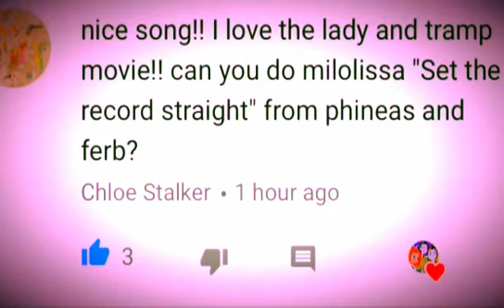Set the record straight milolissa fan made requested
Here is another fan crossover